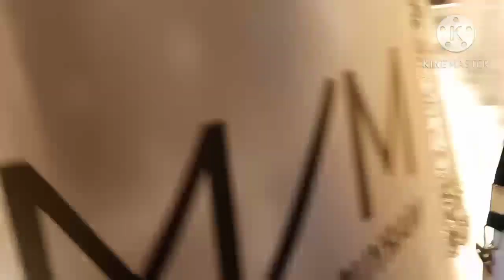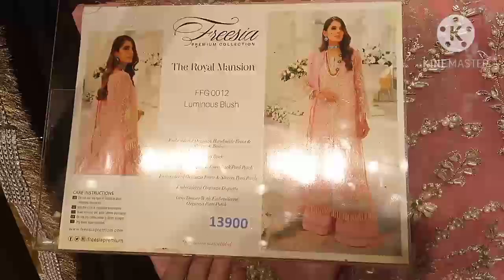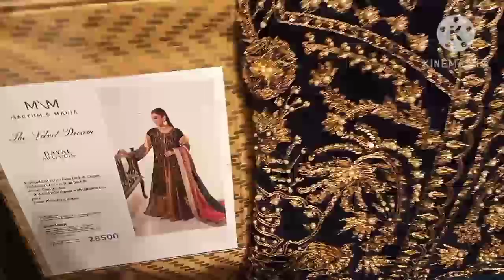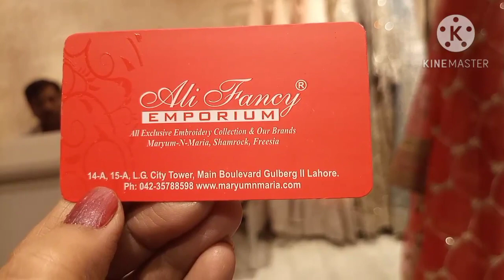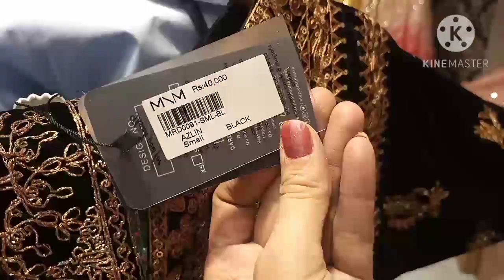City Tower Gullberg Lahore/Beautiful Pakistani designer maxis Long Frocks & velvet winter Outfits